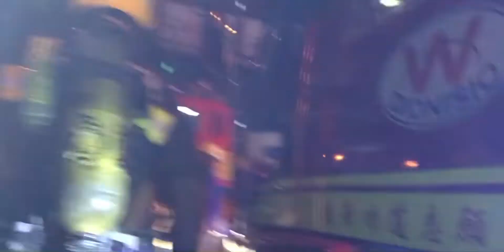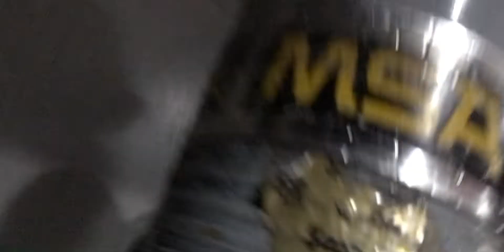𝟏𝟎-𝟕𝟎 | First Alarm | Tomas Mapua, Soler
10-70 Tomas Mapua, Soler 1st Alarm (March 9, 2022)

GAFFUD MANPOWER
GT BRAVO
GT PAPA
GT 1
GT 15
GT 18
GT 20
GT 23
GT 26
GT 28
GT 30